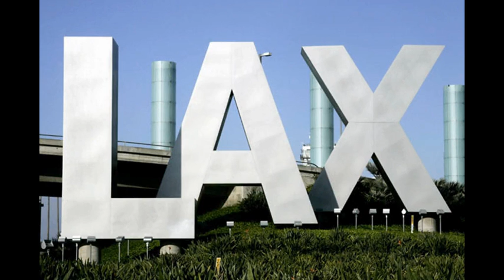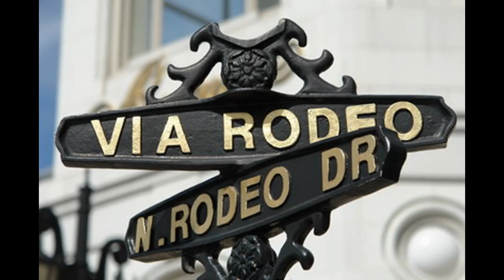Nelly 'L.A.' feat. Snoop Dogg & Nate Dogg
Slideshow I made of Nelly 'L.A.' feat. Snoop Dogg & the late Nate Dogg, off BRASS KNUCKLES (2008).